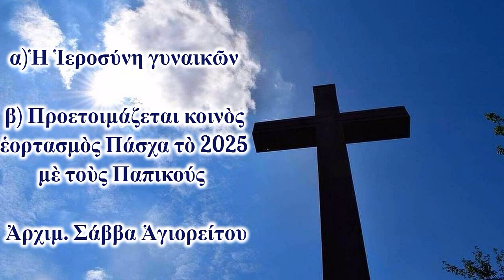α) Ἡ Ἱεροσύνη γυναικῶν, β)Προετοιμάζεται κοινός ἑορτασμός Πάσχα τό 2025, Ἀρχιμ. Σάββα Ἁγιορείτου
α)Ἡ Ἱεροσύνη γυναικῶν - β) Προετοιμάζεται κοινὸς ἑορτασμὸς Πάσχα τὸ 2025 μὲ τοὺς Παπικούς , Ἀρχιμ. Σάββα Ἁγιορείτου